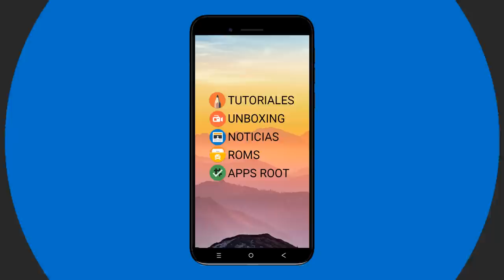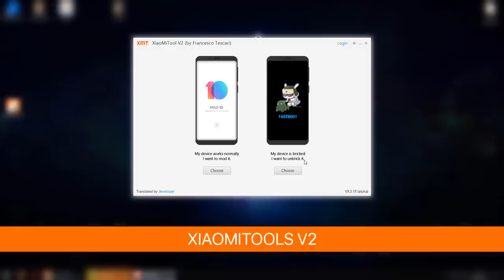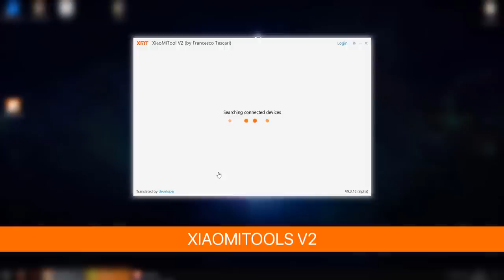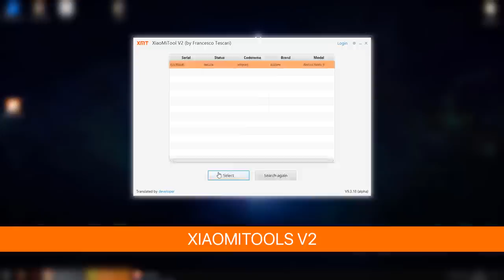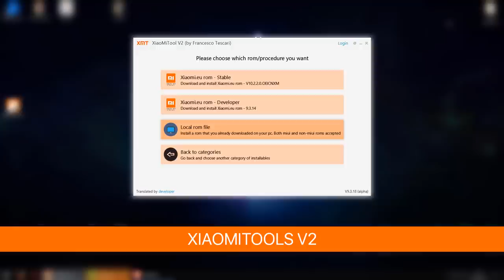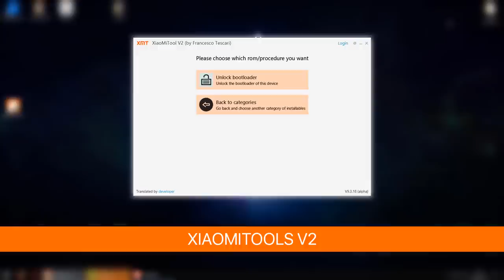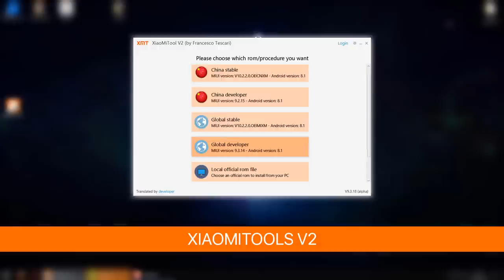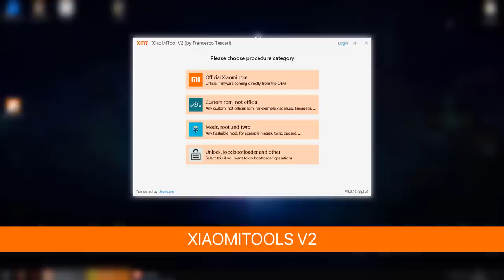XIAOMITOOLS V2 : HERRAMIENTA PARA INSTALAR CUSTOM ROMS , ROOT , TWRP , ROM STOCK Y MAS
📑 DESCRIPCIÓN 📑

Hoy os traigo un programa llamado XiaomiTools V2 con el cual podréis hacer :

- Instalar ROM stock (estable global/china/ingles)
- Root + TWRP + Modulos
- Instalar Custom Roms (EU , o .zip)
- Abrir bootloader , cerrar bootloader..

Todo de una manera muy sencilla y automática.

📥 DESCARGAR 📥

*Si te sirve esta app , agradeceselo al desarrollador mediante un café (donación)

💲 DONACIONES 💲